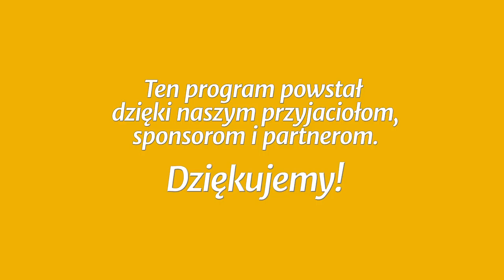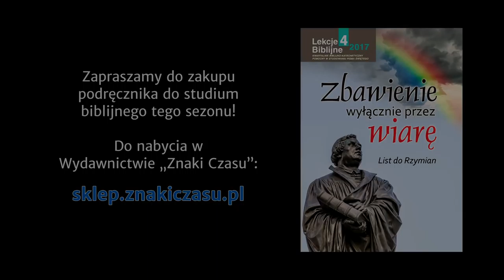Studium biblijne - 353 (13) (2017-12-30): Chrześcijańskie życie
Studium biblijne lekcji Szkoły Sobotniej (sezon 27) z 30 grudnia 2017 r., pt. „Chrześcijańskie życie” (ostatnie studium sezonu). Na podstawie kwartalnika „Lekcje Biblijne 4/2017”: Clifford R. Goldstein, Soraya Homayouni, Lea Alexander Greve, Sharon Thomas-Crews, Wendy Marcum, Lars Justinen; „Zbawienie wyłącznie przez wiarę: List do Rzymian”.

STUDIUM BIEŻĄCEGO TYGODNIA: Rz 14,1-16,27.

TEKST PRZEWODNI: „Ty zaś czemu osądzasz swego brata? Albo i ty, czemu pogardzasz swoim bratem? Wszak wszyscy staniemy przed sądem Bożym” (Rz 14,10).

W STUDIUM UDZIAŁ BIORĄ: Mariusz Zaborowski (prowadzący), Władysław Polok, Estera Hatała, Grzegorz Korczyc.